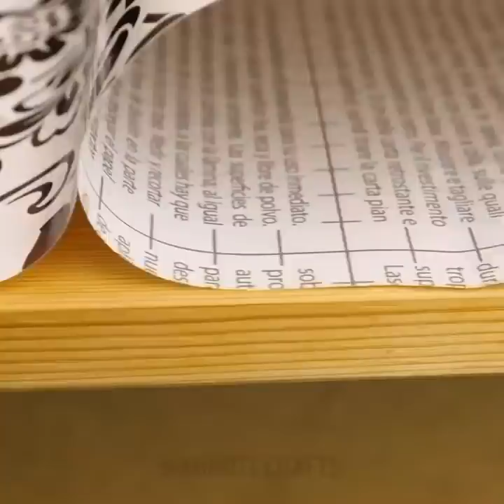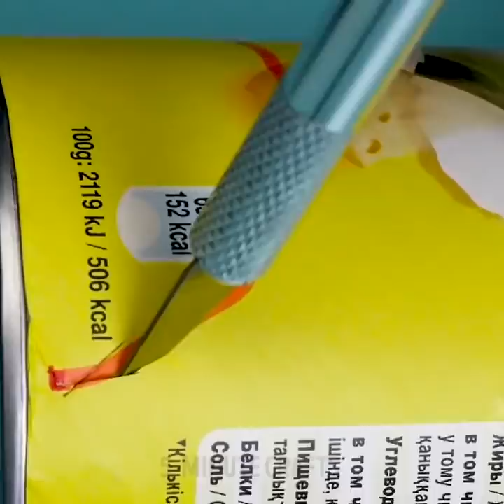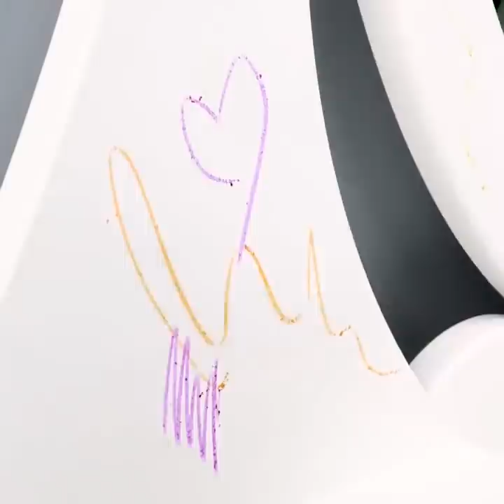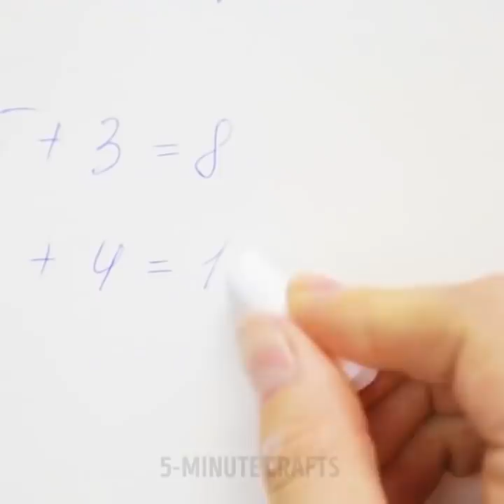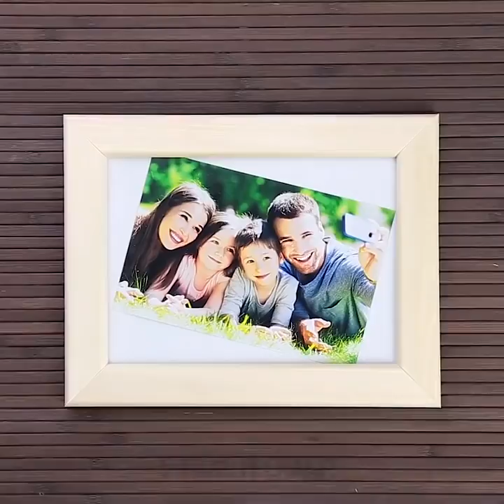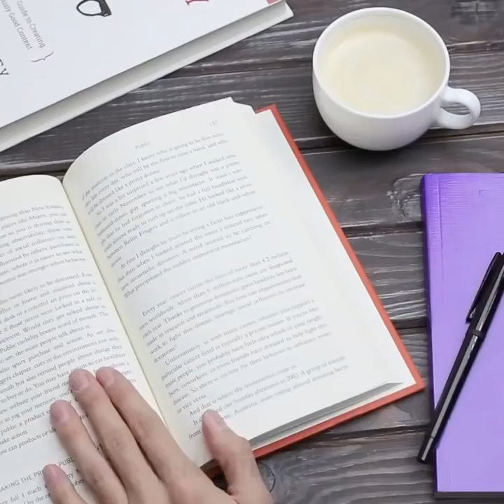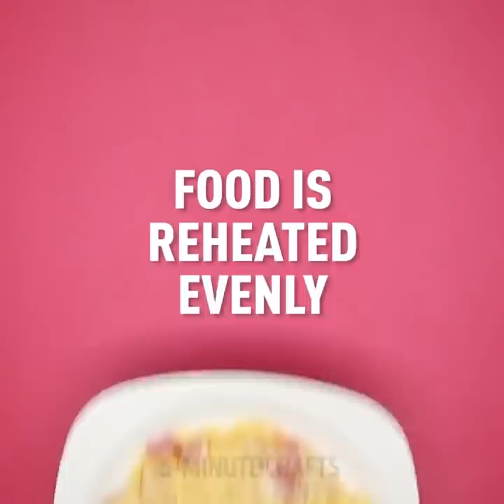30 HAKI I RZEMIEŚLI, KTÓRE ZAPISAĆ WAS TYSIĄC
HAKI PRZECHOWYWAĆ W WIĘZIENIU

"Orange Is the New Black", oparty na doświadczeniach Piper Kerman w więzieniu, prezentuje kilka sztuczek dla więźniarek, takich jak używanie podkładek maxi do czyszczenia komórki, jako prowizorycznych kapci lub maski chirurgicznej.

Niektóre z bardziej interesujących sztuczek są związane z pięknem (i uratowane, być może, w przypadku wizyt w więzieniach): użyj Kool-Aid jako tymczasowego barwnika do włosów lub pomieszanego z wazeliną jako szminki; kawa jako cień do powiek lub maska ​​na twarz; Rolki toaletowe jako lokówki; kolorowe kredki jak kredka do oczu (ouch!).

Zgodnie z doświadczeniami byłych więźniów, można zrobić toast więzienny, owijając plasterek chleba w papier i przyklejając go na gorących rurach przez pięć minut. Ujawniono również, że możesz przekształcić papier toaletowy w jeden rodzaj piekarnika:

TP jest zwijany do cylindra, składany na końcach i świeci, tak że pali się od środka na zewnątrz. To spowalnia i intensyfikuje ciepło. Więźniowie trzymają niedopieczony posiłek nad płomieniem, a voila, możesz go dostać tak gorący i chrupiący, jak chcesz.

Spraw, aby wszystko smakowało lepiej

Mówiąc o jedzeniu, sprytnych przepisach z więzienia i kulinarnych sztuczkach, zapewne sam w sobie byłby cały. Kiedy zapytałem ludzi na Twitterze, ich życiowe ataki nauczyły się z więzienia, wiele z nich odpowiedziało na jedzenie.

Oto kilka porad:

Zastąp wodę sokiem jabłkowym podczas gotowania ryżu, dodaje smaku i szybko, niedrogo i łatwo.

Zrób ciasto w mikrofalówce, używając rozdrobnionych ciasteczek Oreo i mleka za pomocą kubka lub małego pojemnika.

Ramen można włożyć do plastikowej torebki, napełniając gorącą wodą i owijając w ręcznik przez kilka minut.

Ramen Noodle Packs i Mini torebki Cheetos. Są one używane do robienia tego, co ludzie nazywają burritos więziennymi. Zasadniczo zjedz połowę worka Cheetos, zmiażdżysz resztę w torbie, wrzucisz połowę paczki z makaronem Ramen i trochę gorącej wody do torby z cheetosami, potrząśnij nią i zamknij. Pozwól mu siedzieć przez 5-7 minut. kiedy rozpruwasz torbę, masz małe, cheetozo-tandetne makaron w kształcie makaronu. Ludzie to zrobili, bo nie dostaniecie misek w więzieniu. O dziwo, jest to trochę pyszne, jeśli Ramen jest częścią twojego życia i potrzebujesz zmiany smaków.

Wszystko to może się przydać mieszkańcom akademika i bardzo niskim funduszom żywnościowym lub po prostu leniwym. Cieszyć się!

TIMESTAMPS:

4:26 Idealny owal

6:07 Papier toaletowy jako lokówki

7:06 Kolacja w więzieniu

10:55 Kruszona kreda do matowych paznokci
Zabawa DIY-projekty, rzemiosła, doświadczyć radości robi to sam!
5-Minute Crafts OFICJALNY KANAŁ.